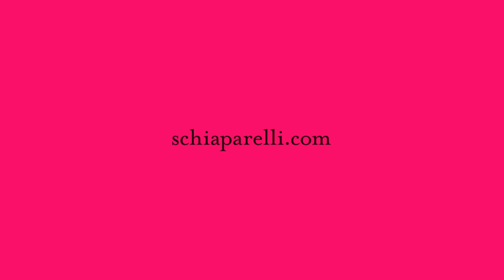Schiaparelli | Haute Couture Fall Winter 2015/2016 Full Show | Exclusive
Elsa Schiaparelli | Haute Couture Fall Winter 2015/16 by Bertrand Guyon | Full Fashion Show in High Definition. (Widescreen - Exclusive Video - Paris)